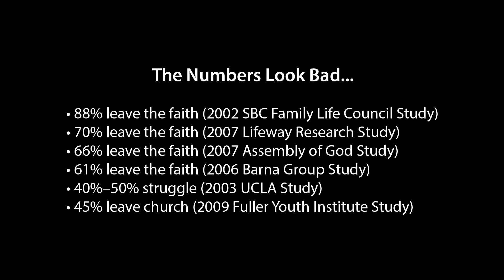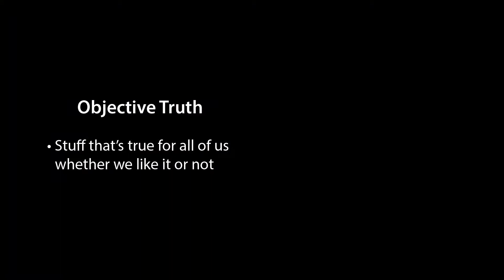The Cold Case For Truth - J. Warner Wallace (video trailer)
J. Warner Wallace gives the following reasons for why so many Christians lose their faith in college: (1) poorly prepared students, (2) aggressive, antagonistic campuses (3) innately fallen human students. The key to lasting commitment is an understanding of truth. Truth can be illustrated as a house, with objective truth residing on the first floor and opinion residing on the second floor. Wallace defines and explains the difference between objective and subjective truth. He also exposes some of the lies told about truth in today’s culture and underscores what makes truth true.